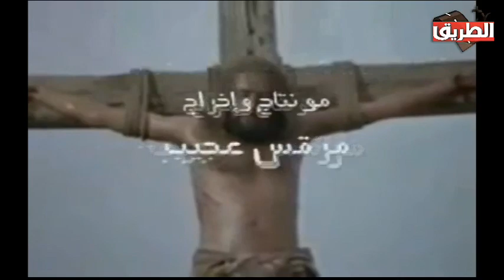الى العمق مع خادم الرب جوزيف المصرى وحلقة بعنوان سماع صوت الرب 14 يوينو 2019